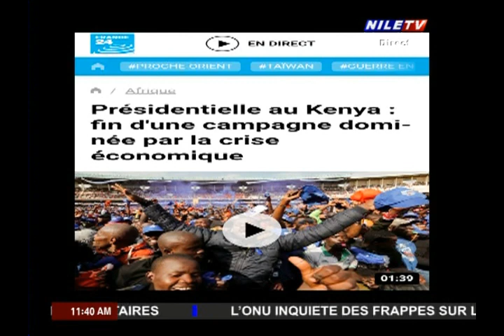Autour du Monde 8 8 2022